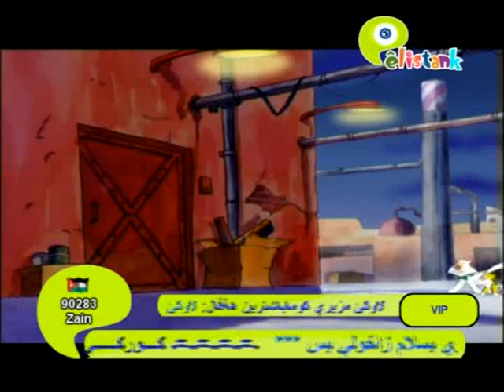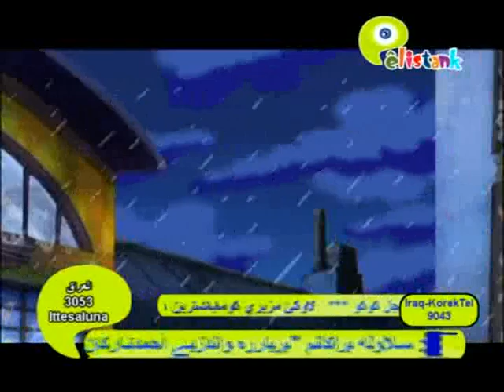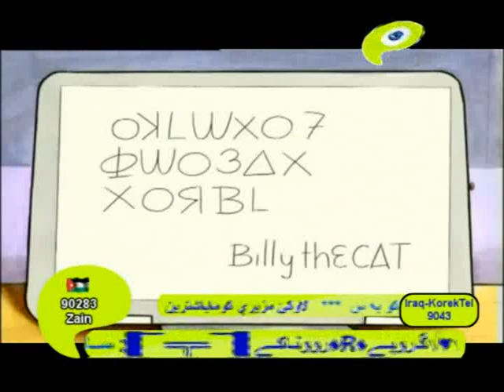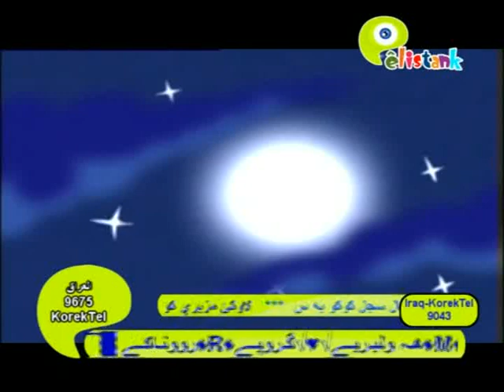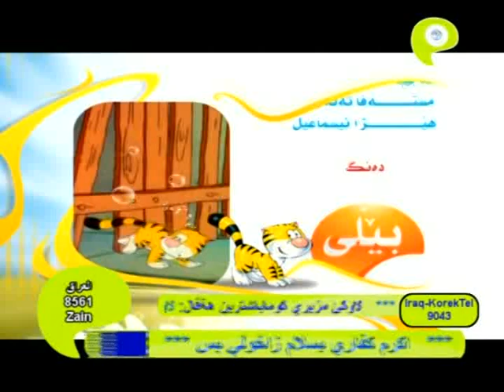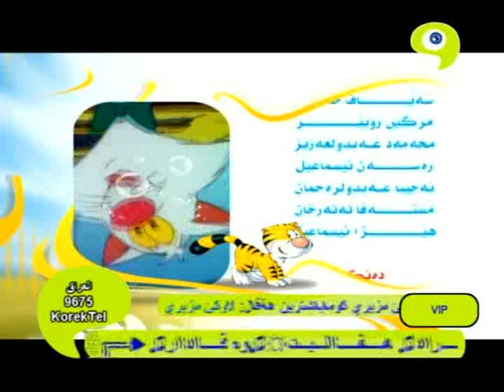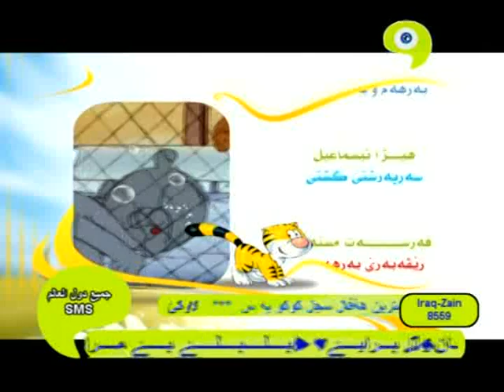فلم كارتونئ بيلي دوبلاج كوردي باديني خه له كا 22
هيفيدارم في كه نالي مشترك بكه ن بو ديتنا جوانترين فيديو